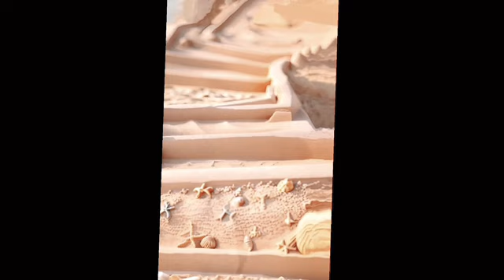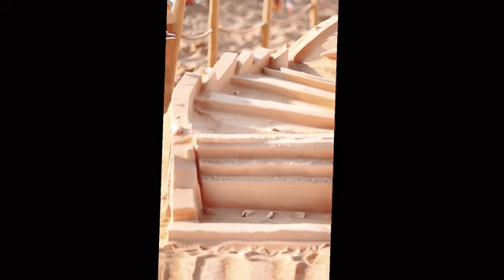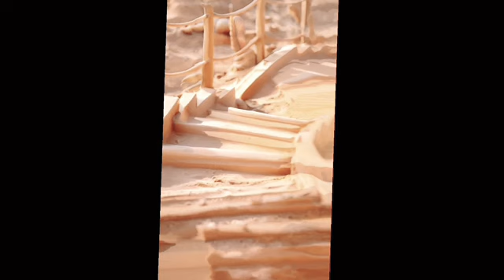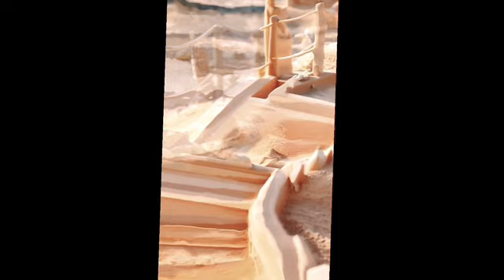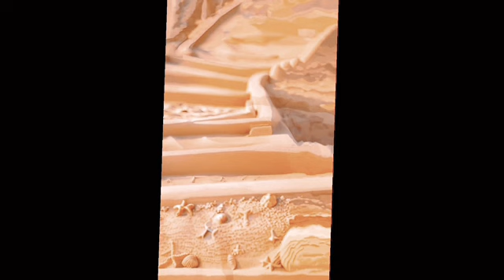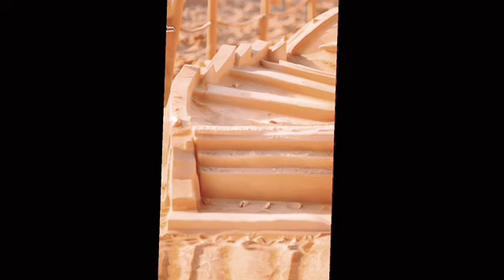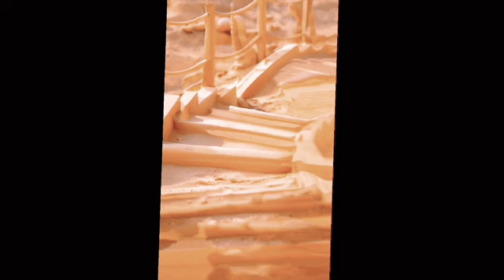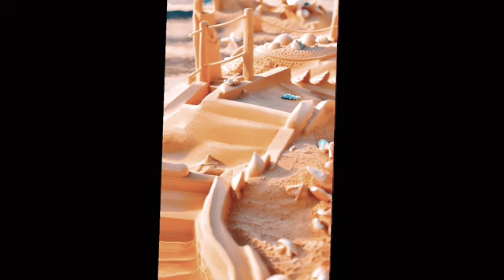Creepy ASMR Stories That Will Chill You To The Bone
(ASMR) Creepy True Stories For Sleepless Nights (1000% Tingles Whispered) ASMR ~ TRUE SCARY STORIES My Stories & Creepy True Reddit Stories . ASMR for True scary Reddit stories for sleepless nights(whispered super tingly). If you are looking for whispered scary stories to relax to or to keep you company through the night you have come to the right place!  Sit back relax and enjoy the sounds of my voice. Reading creepy True backwoods creepy encounters!
Top CREEPYPASTA'S ~ TRUE SCARY STORIES My Stories & Creepy Stories . ASMR for scary stories for sleepless nights(whispered super tingly). If you are looking for whispered scary stories to relax to or to keep you company through the night you have come to the right place!  Sit back relax and enjoy the sounds of my voice. Reading creepy stories!.

Made with love Jodi

Time stamps:
Intro : 00:00:00
Chapter 1: 00:05:00
Chapter 2: 00:40:01
Chapter 3:  01:10:00
Chapter 4: 01:40:01
Chapter 5: 02:40:01
Chapter 6: 03:00:00

Thank you for coming to my channel, or coming back!  I appreciate all your support!